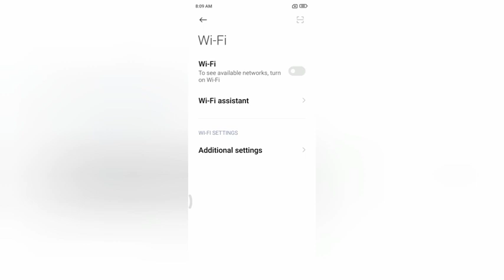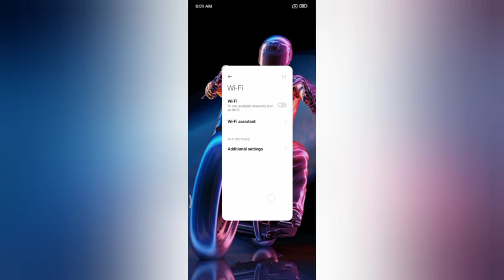off wifi In poco M3 pro 5g